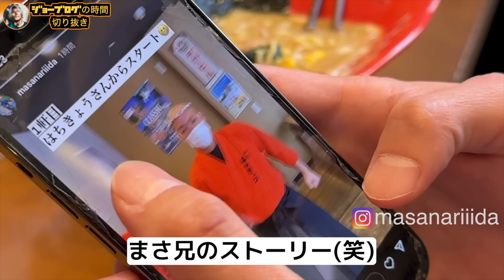飯田将成 としぞう+斎藤佑太 北海道 食べ尽くし ジョーブログ 切り抜き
ブレイキングダウンのメンバー+斎藤佑太と北海道札幌で食べ歩き
としぞうも合流 飯田さんを無視した精算を受ける
飯田将成さんのチャンネルと合計8軒食べ歩きしています

ジョーブログ切り抜き
人生全力で生き抜く、ジョーブログさんの切り抜き過去動画をアップしています
気になる方はURL元を貼っていますので閲覧してください
おまけ等をショートに載せています
見やすいように内容によっては再生時間が半分以下にカットしてる動画もあります

【ジョーに会えるファンコミュニティ入会はこちら↓】